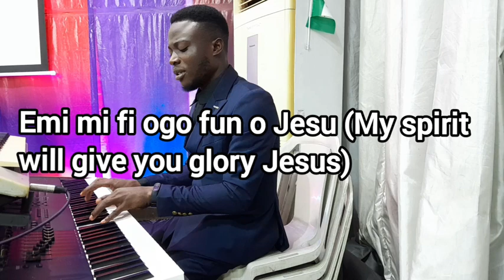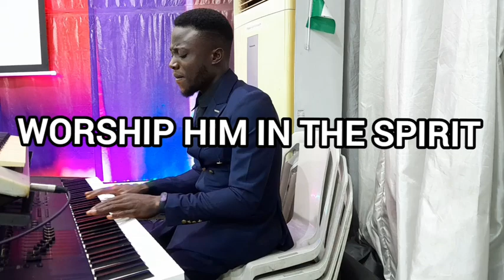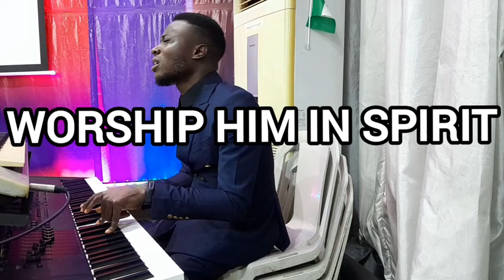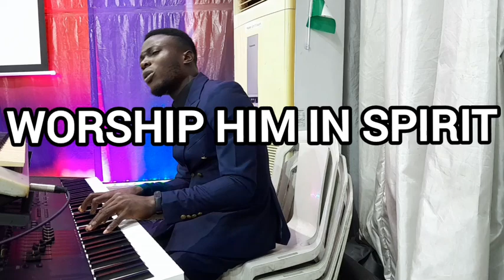"Soulful Piano Worship" Lift your spirit with inspirational worship songs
Immerse yourself in the soul-stirring ambiance of "Soulful Piano Worship" and let your spirit soar. In this captivating video, experience the power of inspirational worship songs beautifully interpreted on the piano. Each note resonates with emotion and devotion, creating a serene and uplifting atmosphere. Whether you seek solace, spiritual connection, or simply a moment of tranquility, this collection of soulful piano renditions will touch your heart and elevate your worship experience. Allow the melodies to guide you into a deeper connection with your faith as you lift your spirit in worship.